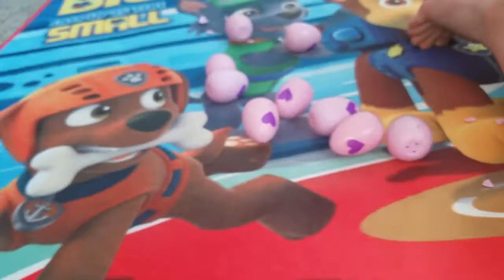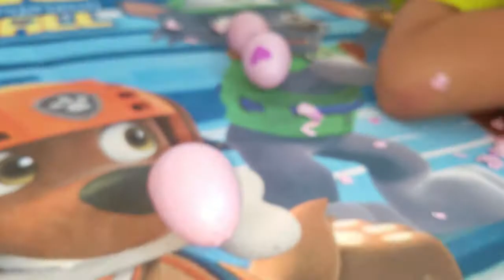WHAT WAS INSIDE THE BALLPIT??? || SURPRISE TOYS FUN!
Steven opens up his Paw Patrol Ball Pit and finds all of the Paw Patrollers Skye, Zumba, Marshall, Chase, Rocky, and Rubble! There is also a Hatchimals Season 2 Surprise inside!